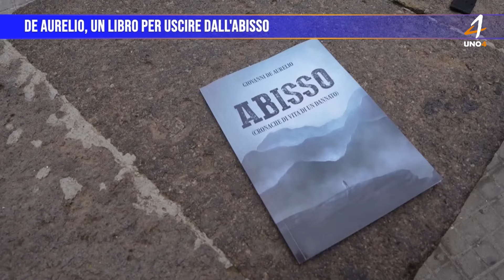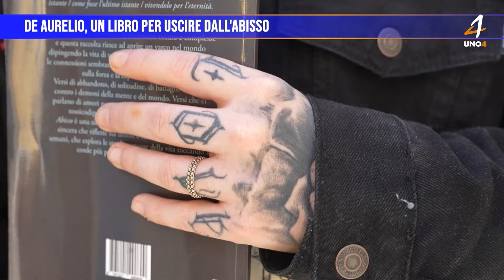De Aurelio, Un libro per uscire dall'Abisso